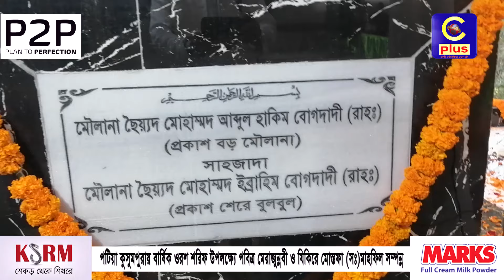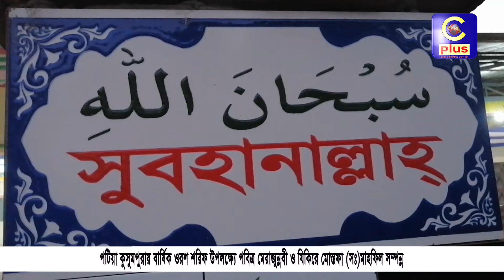পটিয়া কুসুমপুরায় বার্ষিক ওরশ শরিফ উপলক্ষ্যে পবিত্র মেরাজুন্নবী ও যিকিরে মোস্তফা (সঃ) মাহফিল সম্পন্ন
পটিয়া কুসুমপুরায় বার্ষিক ওরশ শরিফ উপলক্ষ্যে পবিত্র মেরাজুন্নবী ও যিকিরে মোস্তফা (সঃ) মাহফিল

Slogan: আরাঁ চাটগাঁইয়া হতা হই
Country: Bangladesh
Language: Bengali।Chittagong Language
Broadcast area: Online